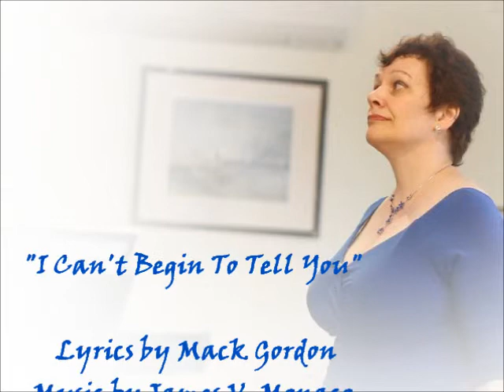I Can't Begin To Tell You